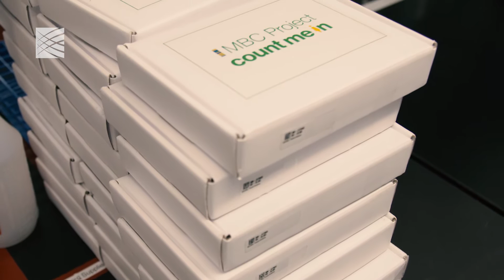The Metastatic Breast Cancer Project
Corrie Painter and Nikhil Wagle discuss the importance of patient involvement in creating the Metastatic Breast Cancer Project.

The MBC Project leverages direct-to-patient engagement via social media as a means for partnering directly with individuals who otherwise might never have the opportunity to contribute to research. By empowering patients to share tumor samples and clinical information, regardless of their where in the U.S. they live, the MBC Project is democratizing research and accelerating the pace of discovery.

Of the 200,000 women and men diagnosed with breast cancer in the U.S. each year, an estimated 30% will develop metastatic breast cancer. And although progress has been made in treating breast cancer, MBC remains incurable, with more than 40,000 patients dying from the disease in the U.S. each year. The MBC Project seeks to transform the understanding of metastatic breast cancer by interpreting individual tumor genomes and medical records from patients and using that insight to make discoveries that could lead to new treatments.

To date, more than 1,900 men and women with metastatic breast cancer have enrolled to share their samples, their clinical information, and their voices.